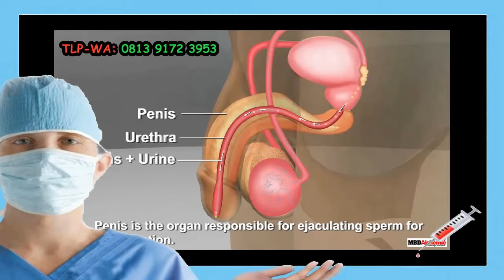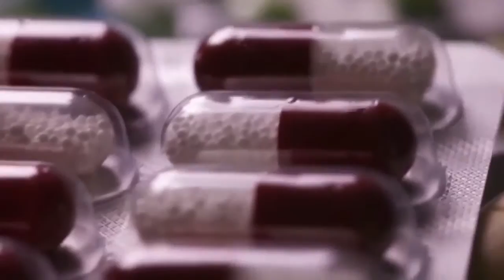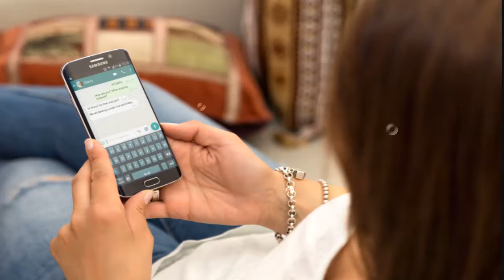Kenapa di ujung alat vital keluar cairan bening & kencing sakit nyeri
Untuk konsultasi dan pemesanan TLP- WA: 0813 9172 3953

Penyakit kelamin menular jenis gonore dapat menyebabkan infeksi pada saluran kencing / uretra yang menyebabkan munculnya cairan kental berbau amis kadang berwarna kekuningan dan bahkan ada yang berwarna kehijauan. sering sekali pada wanita tidak mengetahui bahwa dirinya terkena atau tertular gonore.Oleh karena itu, penyakit ini dikenal dengan sebutan ‘kencing nanah’.

Ciri Ciri Pria Terkena Gonore

- Muncul gangguan pada saluran kencing seperti kencing tidak lancar dan terasa panas dan pedih seperti terbakar.
- Keluarnya cairan berbau amis atau busuk dari lubang penis.
- Cairan kental kekuningan atau kehijauan ( bukan sperma / air mani ) lebih tepatnya cairan nanah setiap pagi hari dan setelah kencing / buang air kecil .
- Testis bengkak seperti memar.
- Warna penis tidak wajar.
- Buah zakar bengkak sebelah.
- Terasa sakit saat ereksi .
- Ejakulasi terasa sangat panas terbakar.
- Terkadang ada yang keluar darah dari kemaluan .
- Demam tinggi.
- Badan mudah lesu tidak bergairah.
- Batang penis terasa gatal .
- Keluar lendir atau cairan nanah berbau busuk dari anus ( terjadi pada pasien anal seks )
- Sakit tenggorokan dan bernanah pada bagian langit mulut dan lidah ( akibat oral sek dengan penderita gonore ).
- Keluar nanah dari dalam mata atau putih mata ( terjadi jika mata terkena air mani atau sperma penderita gonore )

Sedangkan pada wanita
ciri ciri atau gejala gonore tidak terlalu tampak jelas.berikut ciri ciri atau gejala wanita terkena gonore

Gejala atau Ciri ciri Gonore pada Wanita

- Keputihan tidak wajar atau abnormal .
- keputihan yang tidak kunjung hilang.
- keputihan berbau busuk atau amis.
- Keputihan Kental kekuningan atau kehijauan.
- vagina atau miss v terasa panas dan muncul bintik bintik bernanah.
- vagina terasa gatal , bengkak dan perih untuk kencing.

Taukah anda bahaya penyakit gonore ini ? Apa yang bisa terjadi jika gonore tidak diobati?
Jika gonore tidak diobati, hal ini dapat menyebabkan masalah kesehatan serius dan permanen pada pria dan wanita.

Bagi pria, gonore dapat menyebabkan kondisi nyeri pada buah zakar dan batang penis, bakteri bisa menganggu sistem reproduksi resiko Mandul .gonore juga bisa menyebar ke darah atau persendian dimana ini akan dianggap sebagai kondisi yang mengancam jiwa.

Bahaya gonore pada wanita
Bagi wanita, hasil yang paling umum dari gonore yang tidak diobati adalah penyakit radang panggul (PID), yang merupakan infeksi serius pada saluran reproduksi wanita. Bila dianggap PID gonokokal, dapat menyebabkan jaringan parut terbentuk di tuba falopi, yang dapat menghalangi sel telur yang dibuahi agar tidak bisa masuk ke rahim.baca juga Kelamin sakit saat pipis

Jika ini terjadi, ini bisa menyebabkan embrio menanamkan dirinya di tuba falopi yang menyebabkan kehamilan tuba, yang merupakan komplikasi serius yang akan menyebabkan keguguran dan bisa mengancam jiwa ibu.

Wanita dengan gonore juga berisiko mengalami infertilitas dan nyeri panggul / perut jangka panjang.

Jika tidak diobati, baik pria maupun wanita yang terinfeksi gonore memiliki peningkatan risiko tertular atau memberi HIV, virus human immunodeficiency yang menyebabkan AIDS.

Hal ini membuat sangat penting bagi siapa saja yang menemukan bahwa mereka memiliki gonore untuk diobati sesegera mungkin untuk mencegah hal tersebut terjadi.
* Pengobatan Kencing Nanah / Gonore Pada Pria Dan Wanita

Anda Terkena Kencing Nanah, Tapi Enggan Pergi Keluar Rumah Untuk Memeriksakan Ke Dokter Karena Malu Atau Sebagainya ? Tidak Perlu Takut Dan Khawatir, Karena Kami Punya

Solusinya. Kami Tawarkan Obat Herbal Ampuh Yang Sudah Terbukti Mampu Mengobati Kencing Nanah , Jadi Anda Tidak Perlu Repot Lagi Keluar Rumah Untuk Mencari Obat Kencing Nanah

De Nature Indonesia Insya Alloh Adalah Solusi Untuk Mengobati Kencing Nanah / Gonore Penyakit Anda. Diramu Dari Campuran Bahan-Bahan Alami Indonesia, Sudah Di Buktikan Secara

Turun Temurun Dari Generasi Kegenerasi. Dan Sudah Dibuktikan Oleh Ribuan Pasien Yang Telah Kita Sembuhkan.

Kami Menjual Obat Kencing Nanah

Alamat :
De Nature Indonesia

Hubungi kami
Untuk INFORMASI KONSULTASI dan PEMESANAN OBAT KENCING NANAH

HP / WA :  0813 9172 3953   WA - SMS - TELEPON
Pelayanan 24 Jam – Fast Respon